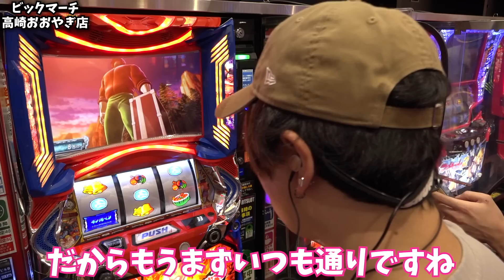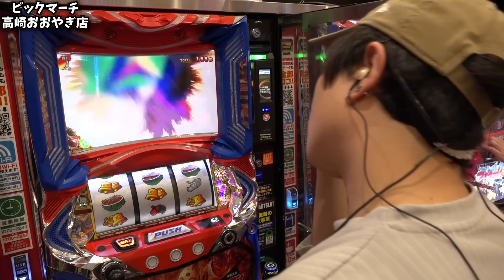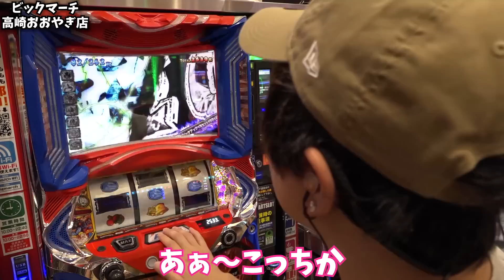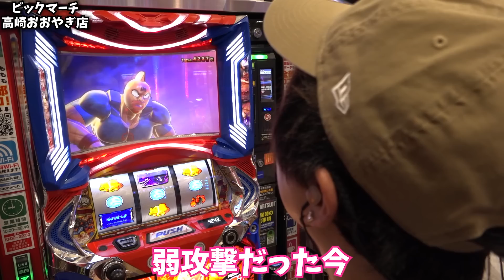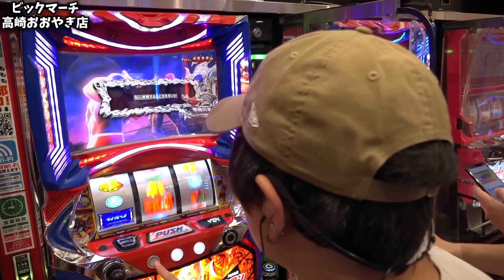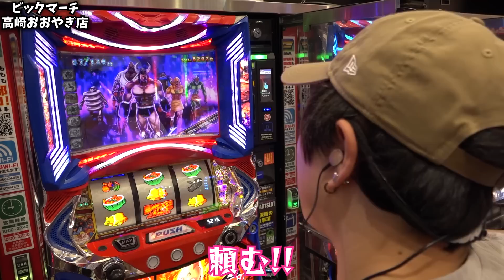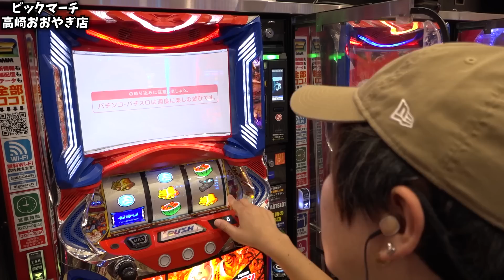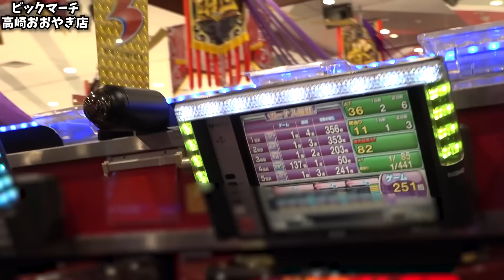【キン肉マン】ドラマティックに舞い戻る【sasukeのパチスロ卍奴#642】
収録：ビックマーチ高崎おおやぎ店

収録予定
11/21（火）千葉県 浦安市猫実のお店 sasuke
11/22（水）福岡県 いつものお店 sasuke
11/22（水）東京都 サボテン西側のお店 ガイモン
11/23（木）東京都 サボテン南側のお店 【Wトレジャー】sasuke
11/23（木）東京都 サボテン之お店 ガイモン
11/24（金） 千葉県 京成佐倉駅前のお店 ガイモン
11/25（土）東京都 サボテン南側のお店 【Wトレジャー】sasuke
11/25（土）東京都 サボテン南側のお店 【Wトレジャー】ガイモン
11/26（日）千葉県 浦安駅北口のお店　sasuke
11/26（日）東京都 サボテン真ん中のお店　ガイモン
11/27（月）福岡県 久留米市のスロ専 sasuke
11/27（月）福岡県 久留米市のスロ専 ガイモン
11/28（火）埼玉県 所沢のいつものお店 【Gの極】sasuke
11/28（火）埼玉県 所沢のいつものお店 【Gの極】ガイモン
11/29（水）福島県 ビックつばめ矢野目店 ガイモン
11/30（木）福岡県 太宰府市の昨年4月オープンのお店 sasuke

▼頂 -ITADAKI- LINE@
line://ti/p/@gyh2739o